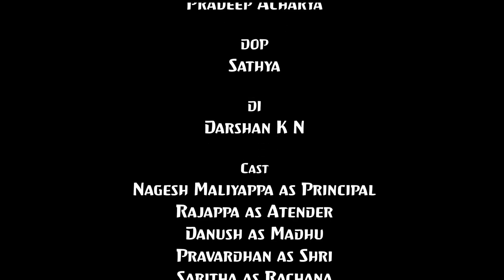NAMISTA NIMAGANISIDHU|| Trailer||SHORT FILM|| COLLEGE STORY||MYSORE CREATIONS|| KANNADA SHORT FILM